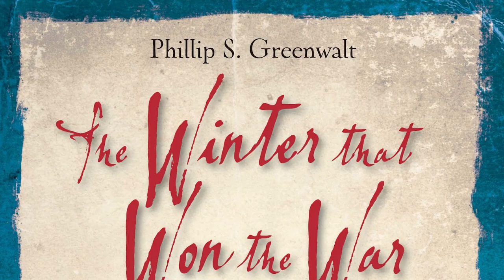Battle Brief – Winter Courage: The Army at Valley Forge, 1777-78, with Phillip S. Greenwalt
Of all the hardships endured by Soldiers in America’s military history, perhaps none is more poignant and inspiring than the frozen Continental Army encampment at Valley Forge during the icy winter of 1777-78. In their ragged uniforms, George Washington’s shoeless, hungry troops braved a harsh climate, few supplies, and little food to emerge months later as a courageous and well-trained fighting force capable of facing British arms in open battles for the rest of the Revolutionary War.

National Army Museum educator John R. Maass, Ph.D. joined author and historian Phillip Greenwalt for a conversation about the famous Valley Forge winter, and how America’s first army survived it.

Phillip S. Greenwalt is co-founder of “Emerging Revolutionary War” and a full-time contributor to “Emerging Civil War.” He is also the author or co-author of five books on the American Revolutionary War and the Civil War, including the forthcoming title “The Winter that Won the War: The Winter Encampment at Valley Forge, 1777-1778.” He graduated from Wheeling Jesuit University with a degree in history and has a graduate degree in American History from George Mason University. He is currently a supervisory park ranger in Florida for the National Park Service.

Every month, Battle Briefs explore a specific battle, campaign, or other event from the U.S. Army’s remarkable past, using maps and period images.

Visit the Museum’s website to learn about and register for upcoming Battle Briefs